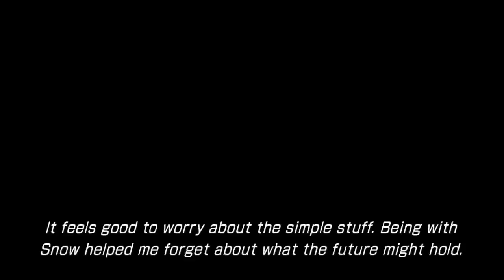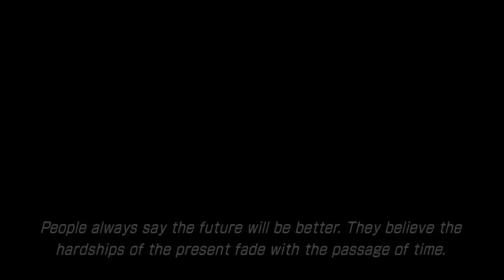Let's Play Final Fantasy Thirteen Two - 07 - In Which We Fight A Friend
Some say his favorite food is chinese fast food duck sauce packets. Others say he toured with an obscure rock group in 10AF.

He's not Gogmagog, but he is Gogmagog's palette-shifted cousin!